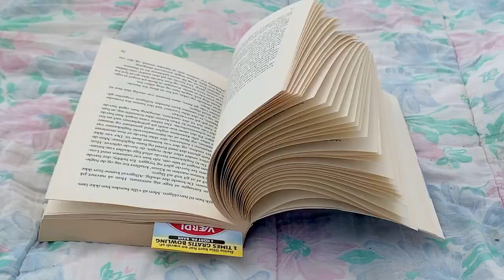Summer 7-days trip to Denmark by VW Bus California. Part 1: sea, camping and free spirit of Fanø.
English subtitles

Летнее путешествие в Данию 2021 в домике на колесах “Були”. Часть 1: море, кемпинг и свободный дух острова Фанё. Наш семейный кемпинг всего за семь дней.

Хотелось бы разделить с вами наши воспоминания об отпуске под музыку совершенно гениального Джо Хисаиси из великого фильма «Кикудзиро», который я смотрела наверное миллион раз.
Часть первая.

Summer 7-days trip to Denmark 2021 by VW Bus California "Bulli". Part 1: sea, camping and free spirit of Fanø Island.

From Werder to Fanø. Our family camping in seven days.
Enjoy with us our vacation memories to the music of genius and my lovely composers Joe Hisaishi from the great movie «Kikujiro no natsu».
Part one.